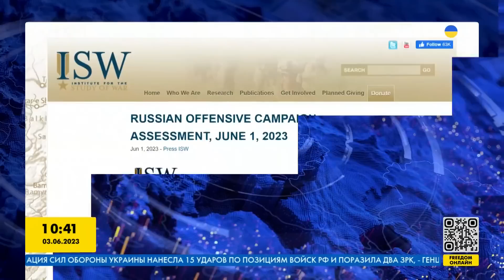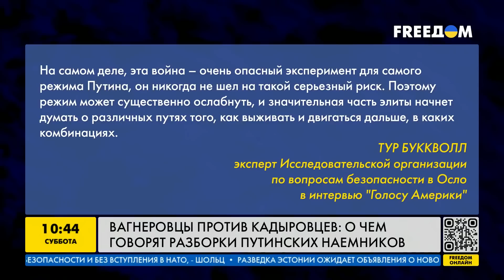Масштабный конфликт в РФ! Разборки путинских наемников набирают обороты!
В России набирает обороты конфликт между соратниками Кадырова и руководством ЧВК Вагнер. От публичного обмена оскорблениями стороны уже перешли к угрозам. Пригожин заявил, что не знает чем занимаются кадыровцы на Донбассе, а те – намекнули на физическое устранение Пригожина. О чем говорят разборки путинских наемников – смотрите в нашем видео.